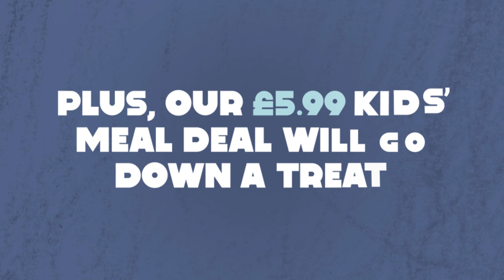Hungry Horse Kids Menu - May 2024